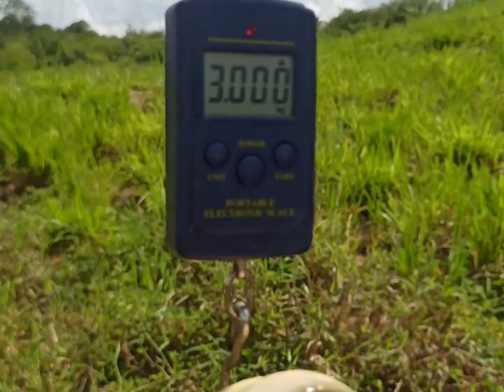A INVENÇÃO QUE TODO PESCADOR VAI GOSTAR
vai ajudar muito a vida do pescador.